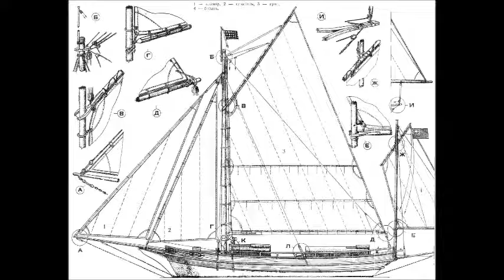SPRAY - MODEL YELKENLİ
Başta tekneler olmak üzere bir çok model planları paylaşıyorum. Meraklısıysanız aşağıdaki linkten ücretsiz indirerek bu modelleri yapabilirsiniz.